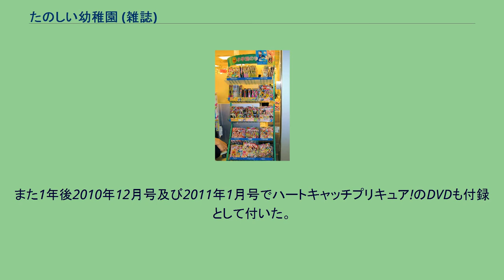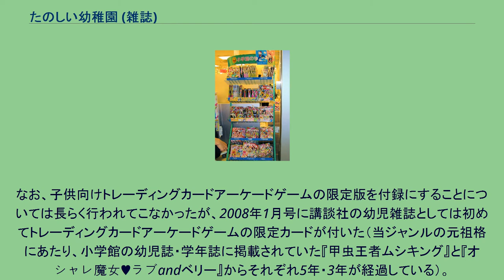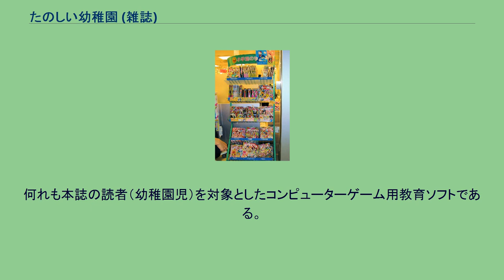たのしい幼稚園 (雑誌)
『たのしい幼稚園』が並ぶ売場（上から3段目（下から3段目）の右端。
2004年撮影） 『たのしい幼稚園』（たのしいようちえん）は、講談社が発行している幼児向け雑誌。
1956年11月に創刊。
前身は1936年12月創刊の『講談社の繪本』（こうだんしゃのえほん）。
これが、1938年3月に雑誌扱いとなり、のち『コドモヱバナシ』（こどもえばなし）から戦後の『こどもクラブ』、『幼稚園くらぶ』（ようちえんくらぶ）を経て現在に至る。
『たの幼』（たのよう）と略す。
主に年中・年長児に当たる4歳から小学校入学前の幼児をターゲットとし、絵本、図鑑、子供達に人気が高いテレビアニメや特撮の情報で構成される。
競合誌は『幼稚園』（小学館発行）であり、本誌の方が後発である。
キャラクターの数がそれより少なめであるためか、既存のキャラクターが関係しないオリジナルコンテンツの比率が高い。
近年は未就学児の女の子で特に人気が高い『プリキュアシリーズ』 の記事を本誌や、3歳児前後をターゲットとする姉妹誌の『おともだち』が看板コンテンツとして独占的に取り上げており、その人気の影響もあってか発行部数では『幼稚園』より優位に立っていて、公式サイト等では「4-6歳向けNo.1雑誌」という記載も見られる。
本誌は『プリキュアシリーズ』以前でも『キャンディ・キャンディ』（1976年 - 1979年）、『美少女戦士セーラームーン』シリーズ（テレビアニメ版は1992年 - 1997年、実写版は2003年 - 2004年）、『カードキャプターさくら（クロウカード編・さくらカード編）』（1998年 - 2000年）などといった、同社刊の小中学生向け少女漫画雑誌『なかよし』で連載した漫画がテレビアニメ化され、女の子に絶大な人気を誇った作品を本誌や『おともだち』が幼児誌としては独占的
に取り上げており、アニメが発祥で『プリキュアシリーズ』の2作前にあたる『おジャ魔女どれみ』シリーズ（1999年 - 2003年、2004年）のヒットも併せて、伝統的に女児向けアニメのコンテンツに強く、読者に占める女児比率が高いのが特徴である。
最近は『プリキュアシリーズ』を筆頭としてより一層女児向けアニメのコンテンツに支えられている感が強い。
これは『プリキュアシリーズ』のキャラクターが大々的に掲載された近年の表紙や、手鏡及び他の付録へのデコレーション用のラインストーンなどといった明らかに女の子だけ対象とした付録が増加していることを見ても一目瞭然である。
『プリキュアシリーズ』以外の女の子向けコンテンツとして、『ここたまシリーズ』、サンリオキャラクターの『マイメロディ』、『シナモロール』 が掲載されている。
また、2009年度まで『なかよし』から派生した作品のうち、幼児もターゲットとした作品の絵本や情報も掲載されていたが、2010年度以降は幼児も対象に含めてアニメ化された作品がなく掲載されずに現在に至っている。
その一方で、男児向けアニメのコンテンツは姉妹誌の『テレビマガジン』にシフトさせている影響もあってか、『ポケットモンスター』シリーズなどを擁する『幼稚園』に比べて大幅に少ない。
特撮のコンテンツもかつては多かったものの、現在は東映の『スーパー戦隊シリーズ』や『仮面ライダーシリーズ』も含めて「小学館の幼児誌」との掛け持ち状態であり、また2000年代初頭以降は本誌で掲載されていた円谷プロの『ウルトラシリーズ』や、カプコンの『ロックマンシリーズ』などが、小学館の幼児誌「のみ」へのシフトを進め、本誌から撤退した結果、本誌が掲載権を独占している作品がほとんど無くなっている。
『デジタルモンスター（デジモン）』シリーズに関しては、漫画版は一ツ橋グループの集英社の雑誌『Vジャンプ』に掲載されているが、小学館が推している『ポケモン』と競合関係に当たるため、幼児誌での展開に関しては本誌を含む講談社の幼児誌が掲載権を独占する形で掲載された。
親の世代にも親しみのある、ファミリー・一般向けアニメのキャラクターについては、講談社とウォルト・ディズニー・カンパニーとの提携関係を活かし、『ミッキー&フレンズ』や『ディズニープリンセス』などの「ディズニーキャラクター」が多数掲載されている。
かつてはディズニー関連記事の独占掲載権も持っていたが、2000年代中盤以降は小学館の幼児誌・学年誌（『（小学館の）幼稚園』・『小学一年生』など）でも掲載されるようになったため、かつてのような排他的な関係ではな...